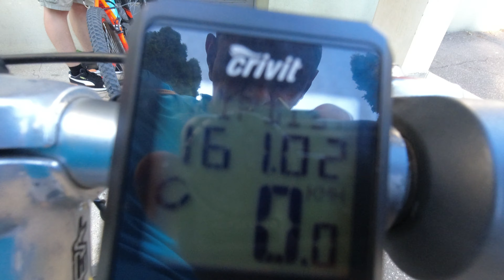Cu bicicleta prin Suceava de Sf. Parascheva - part II (Gara Burdujeni-str. Mărășești, 14.10.2023)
RO:
În acest video veti vedea, alternativa din municipiul Suceava în ceea ce privește mersul pe bicicletă. Nu e chiar așa de rău însă pe scurt, situația stă așa: zone nemarcate, multe gropi, denivelări, borduri, guri de canal, stâlpi și copaci chiar în mijlocul pistelor și multe treceri de pietoni semaforizate, la care astepti o veșnicie. Și dacă asta nu era parcă de ajuns, mașinile parcate direct pe trotuare e ceva normal.
Viteza maximă a fost de 30km/oră (la vale), viteza minimă 7km/h (la deal) iar viteza medie 10km/oră (date furnizate de computerul de pe bicicletă).
Aceasta este partea a II-a, tot aprox. 6,3km ca și la dus, pe traseul invers Gara Burdujeni - str. Mărășești. Filmarea a fost făcută pe 14 octombrie 2023, într-o zi anormal de caldă (26°C), de Ziua Sfintei Cuvioase Parascheva. Vizionare plăcută.

ENG:
In this video you will see the alternative from the municipality of Suceava in terms of cycling. It's not really that bad, but in short, the situation is like this: unmarked areas, many pits, bumps, curbs, canal mouths, poles and trees right in the middle of the tracks and many pedestrian crossings with traffic lights, for which you wait forever. And if that wasn't enough, cars parked directly on the sidewalks are normal.
The maximum speed was 30km/h (downhill), the minimum speed 7km/h (uphill) and the average speed 10km/h (data provided by the bike computer).
This is part II, also approx. 6.3km as in part I, on the reverse route Burdujeni Railway Station - Mărășești Street. The filming was done on October 14, 2023, on an abnormally hot day (26°C), on the Day of the Pious Saint Parascheva. Enjoy.

Cuprins / Content:
00:00 - Introducere / Intro
01:21 - Punct de plecare, Gara Burdujeni, str. Nicolae Iorga (Burdujeni)
02:49 - Aleea gării, str. Nicolae Iorga (Burdujeni)
05:11 - Pasaj CFR Burdujeni, Calea Unirii (Burdujeni)
06:49 - Oficiul Poștal 3 Burdujeni, Calea Unirii (Burdujeni)
07:37 - Parcare Shopping City, Calea Unirii (Burdujeni)
09:37 - Altex (Centrul Comercial eGros), Calea Unirii (Burdujeni)
10:05 - Asia Shopping Burdujeni, Calea Unirii (Burdujeni)
11:09 - Stația TPL "Bazar", Calea Unirii (Burdujeni)
12:53 - Pod Apa Sucevei, Bd. Calea Unirii (Burdujeni)
14:23 - Stația TPL "Sala Sporturilor", Bd. Calea Unirii (Burdujeni)
17:39 - Stația TPL "Grup Școlar", Bd. Calea Unirii
24:00 - Intersecție, Bd. Calea Unirii (Centru)
26:18 - Stația TPL "Centru", str. Ana Ipătescu (Centru)
27:33 - Sempre Pizza, str. Ana Ipătescu (Centru)
28:45 - Esplanada Casei de Cultură, str. Ștefan cel Mare (Centru)
30:53 - Parcul Central, str. Ștefan cel Mare (Centru)
32:53 - Parchetul de pe lângă Judecătoria Suceava, Ștefan cel Mare (Centru)
33:30 - Muzeul Național al Bucovinei, str. Ștefan cel Mare (Centru)
34:08 - Magazinul Bucovina, str. Ștefan cel Mare (Centru)
34:58 - Sediul PNL Suceava, Aleea Trandafirilor (Centru)
35:51 - Biserica Nașterea Maicii Domnului, Aleea Trandafirilor (Areni)
36:22 - Liceul Petru Rareș, Str. Mihai Viteazul (Areni), Suceava
36:47 - Clinica ICD, Str. Mihai Viteazul (Areni), Suceava
37:58 - BARTH-CO Spedition, Str. 6 Noiembrie (Mărășești), Suceava
39:02 - Bloc T2, Str. Mărășești 26 (Mărășești)
40:47 - Expert Music, Str. Mărășești (Mărășești)
42:10 - Bloc A10, Str. Mărășești 35 (cartier Mărășești)